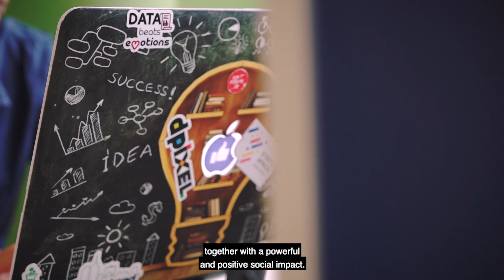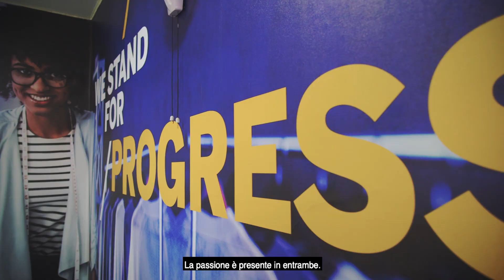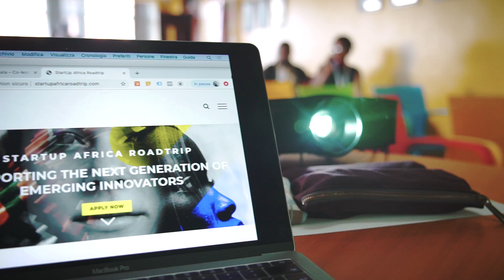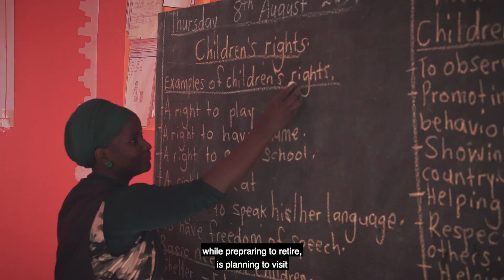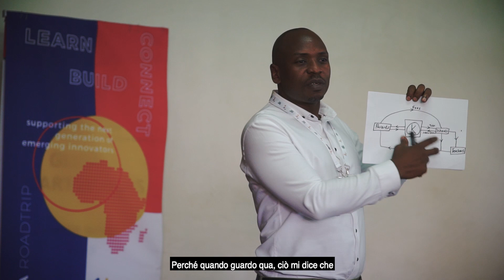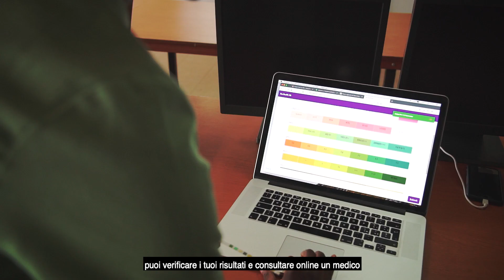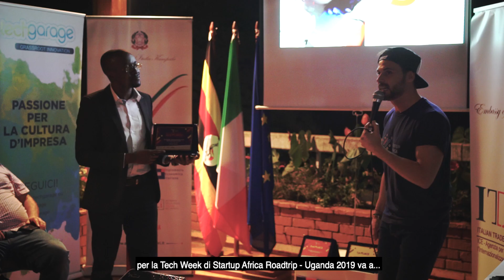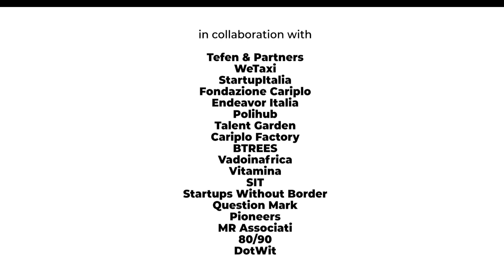Startup Africa Roadtrip | Reportage by Giulio Pedretti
Alla scoperta del volto africano dell’innovazione dei suoi protagonisti. Il viaggio in Uganda di Startup Africa Roadtrip, nel racconto del regista e videomaker Giulio Pedretti.